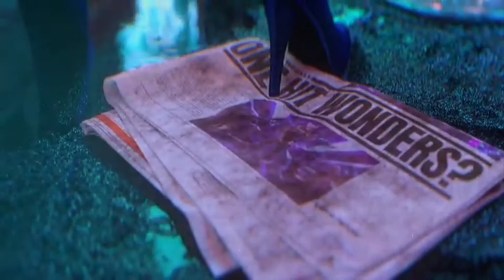KDA Ahri X BTS's Blue & Grey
ALL RIGHTS ADMINISTERED by RIOT

Artist: K/DA - (Feat. TWICE, Bekuh BOOM, Annika Wells)
Music Video: I'LL SHOW YOU
Album: 2020 EP [ALL OUT]
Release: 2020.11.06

Artist: BTS (방탄소년단)
Track: Blue & Grey
Album: BE (Deluxe Edition)
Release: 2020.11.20